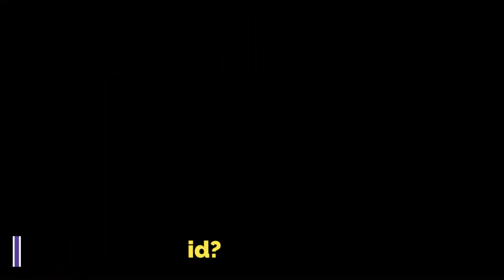Reptile Anatomy Explored - How Many Forms Can Reptile Take? What's His Native Species?